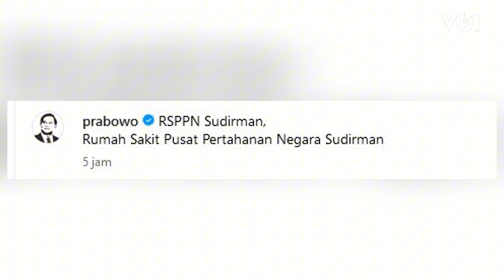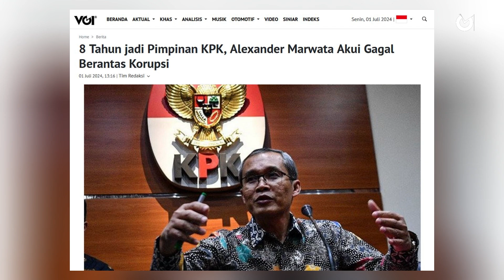VOI Hari Ini: Prabowo Jalani Operasi Kaki Kiri, Alexander Marwata Akui Gagal Berantas Korupsi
VOI Hari ini Senin 1 Juli 2024 merangkum dua berita pilihan antara lain, Prabowo Subianto jalani operasi kaki kiri  hingga Alexander Marwata akui gagal berantas korupsi. Simak Video berikut ini.